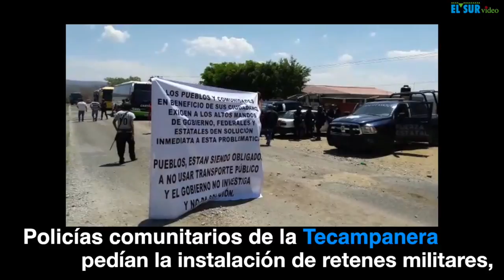Comunitarios bloquean para exigir seguridad en Teloloapan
Los integrantes de la policía comunitaria Tecampanera, bloquearon por 23 horas la carretera Iguala-Cd. Altamirano, luego del ataque armado a un taxi donde murieron dos mujeres